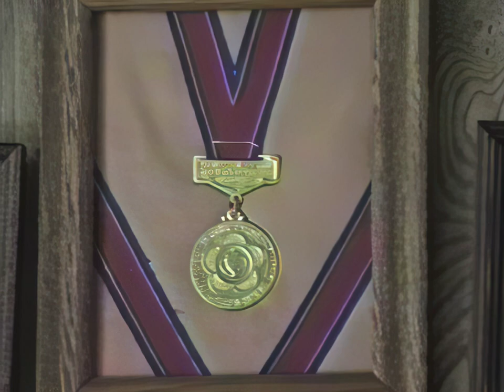Paul Dexter news high kicks iris2